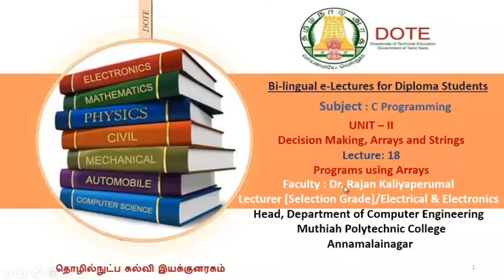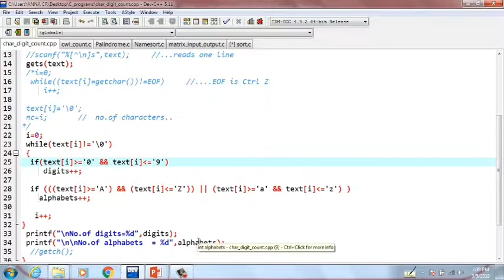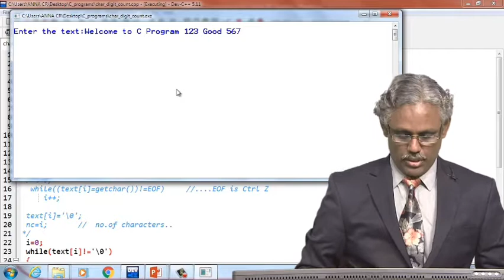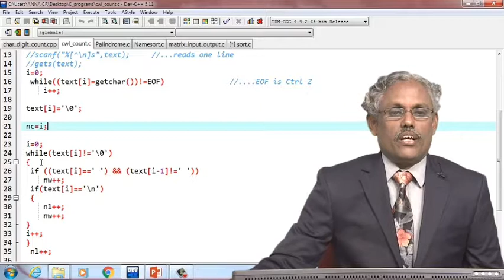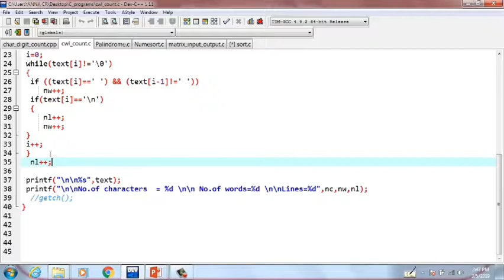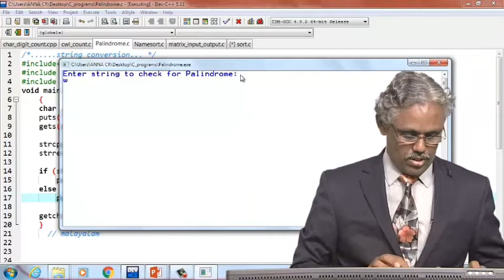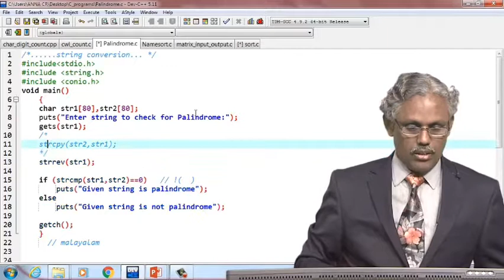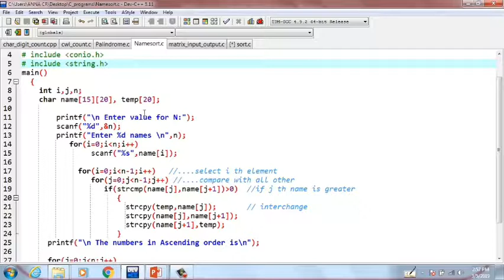Programs using Array 1